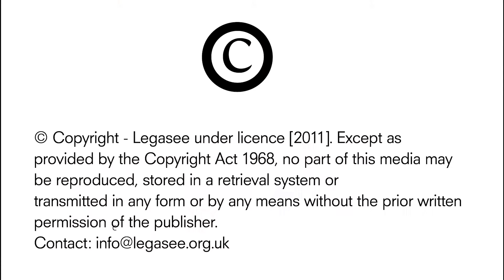LP4_PaulWillman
One of the interviews used in our teaching resource which focuses on military music.